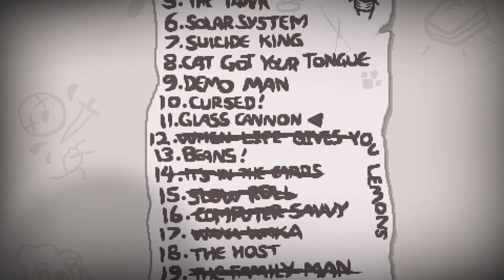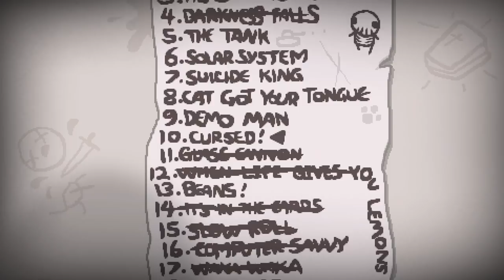GLASS CANNON • The Binding of Isaac - Episodio 51